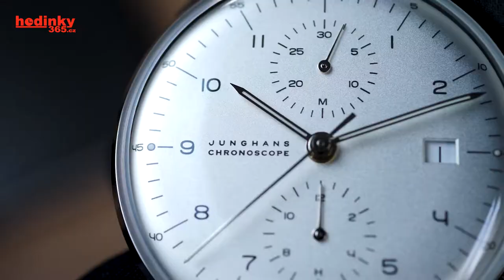HANDS-ON: Junghans Max Bill Chronoscope 27/4003.46